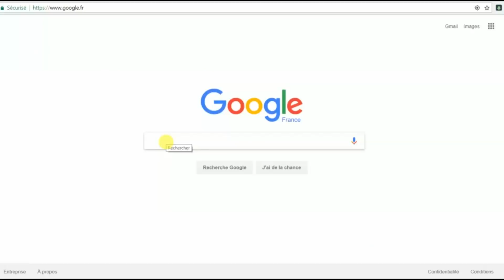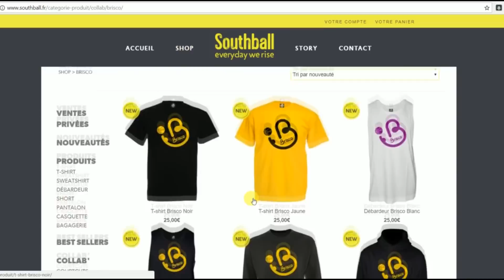JE VOUS OFFRE VOS TENUES COMPLÈTES ! CONCOURS 50K 🎁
Le voici le voila, le fameux, le tant attendu CONCOURS 50K ABONNÉS messieurs-dames !
On commence par la présentation de mon nouveau partenaire qui vous propose ces lots (dont la collection BRISCO) avec un mini unboxing de mes premiers produits SOUTHBALL

Et on continue avec le tuto de l'enchainement à réaliser pour gagner votre tenue complète pour le basket gratuitement ! (tutoriel débute à 7:12)

3 FAÇONS DE PARTICIPER AU CONCOURS :

▶1. Publie ta vidéo réalisant l'enchainement du tutoriel sur ton mur FACEBOOK EN PUBLIQUE avec BriscoDéfiSouthball (n'oublies pas l'accent sur le "é")

▶2. Publie ta vidéo réalisant l'enchainement du tutoriel sur ton profil INSTAGRAM (profil publique, non privée) avec BriscoDéfiSouthball (n'oublies pas l'accent sur le "é")

▶3. Publie ta vidéo réalisant l'enchainement du tutoriel sur ton compte TWITTER avec BriscoDéfiSouthball (n'oublies pas l'accent sur le "é")

▶MÉTHODE ALTERNATIVE (non conseillé) : envoi moi ta vidéo par email

⚠️ VOUS AVEZ JUSQU'AU SAMEDI 4 NOVEMBRE DONC 2 SEMAINES ! A VOS BALLONS 🏀